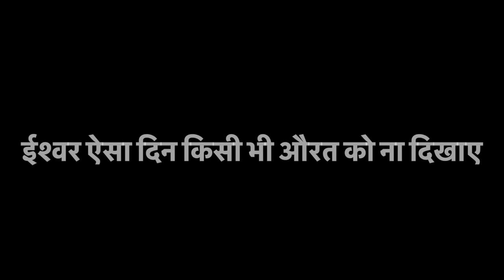Nikku से हुई हॉस्पिटल में मुलाकात , ईश्वर ऐसा दिन किसी भी औरत को ना दिखाए 😭😭😭 🙏🙏🙏